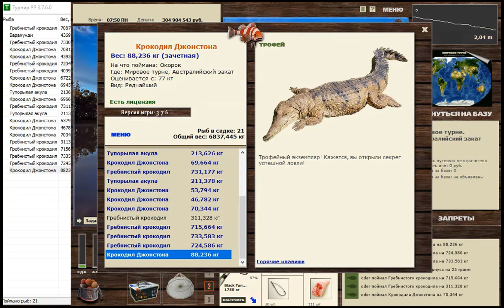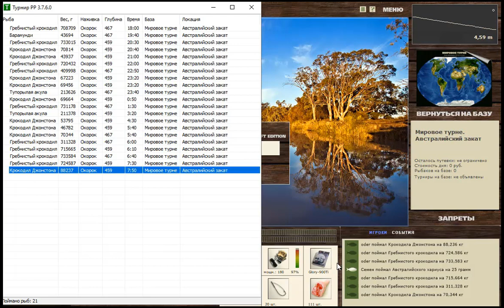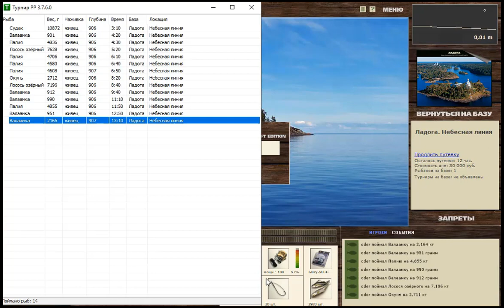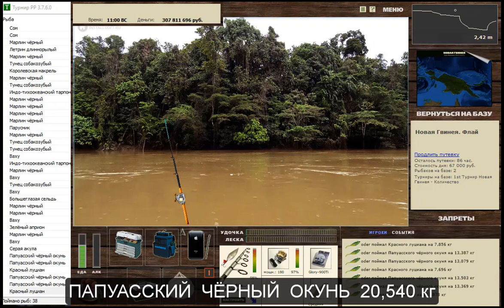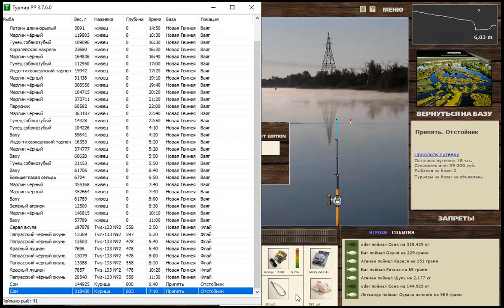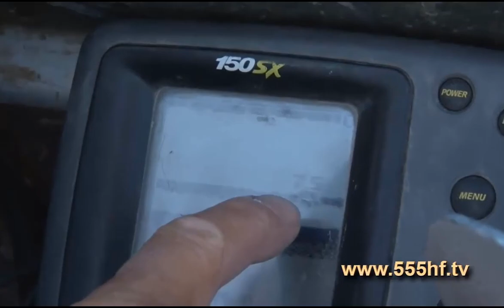Трофеи 137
Очередные трофеи Русской Рыбалки Installsoft Edition 3.7.6.
Крокодил Джонстона,  Валаамка,  Пехерей,  Папуасский чёрный окунь,  Сом.
Видео : канал YouTube - 555huntfishing